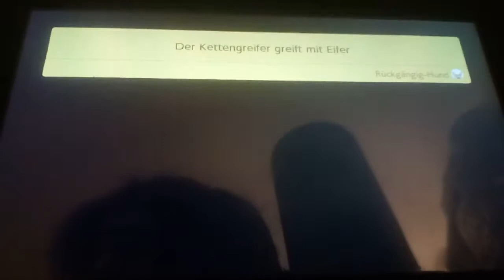Mit Wolke von Lakitu zwischen Stacheln fliegen OH MEIN Gott was😨☁| Super Mario Maker 2📝Story Folge